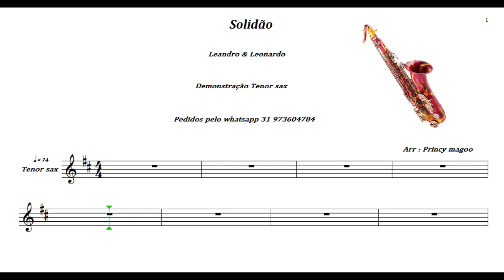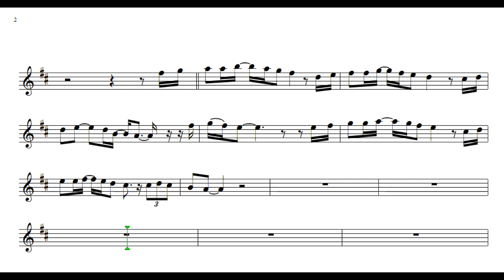Solidão Leandro & Leonardo🎷Demonstração🎷Tenor sax🎷Princy magoo